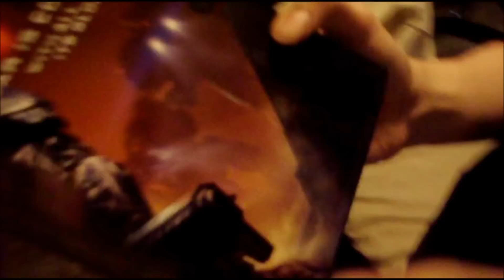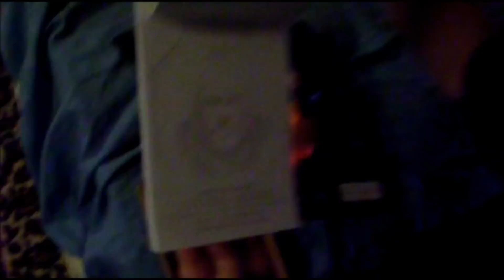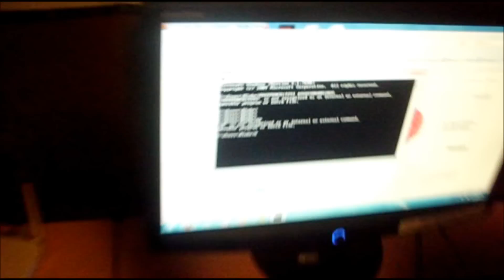Gaming Setup + Bot program + unboxing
Showing my gaming setup and how my bots work + some unboxing